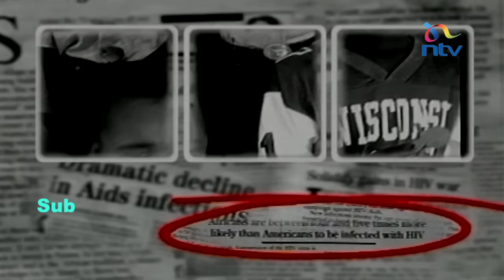Hope for HIV cure as massive vaccine tests start in South Africa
The fight on HIV is set to change as the first large-scale clinical vaccine research trials in South Africa. That nation is on track to develop the world's first licensed HIV vaccine.